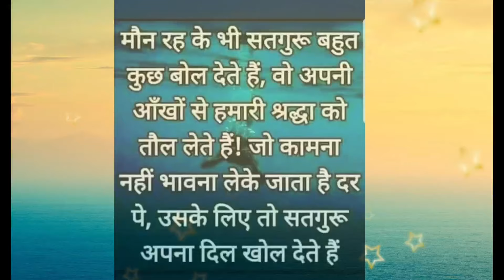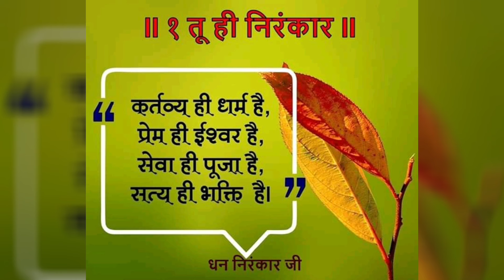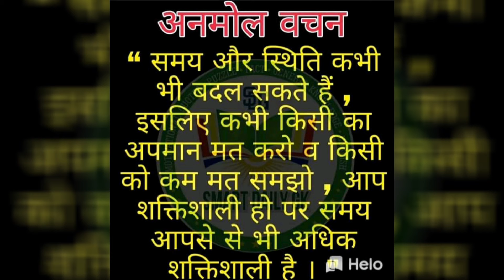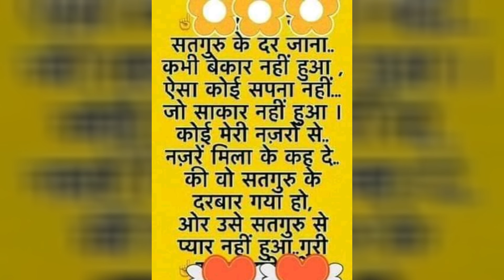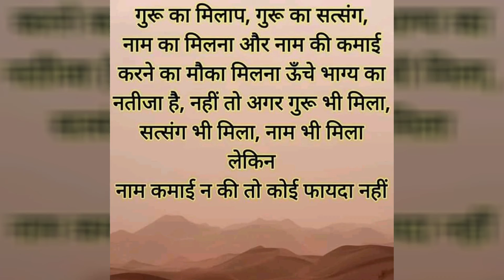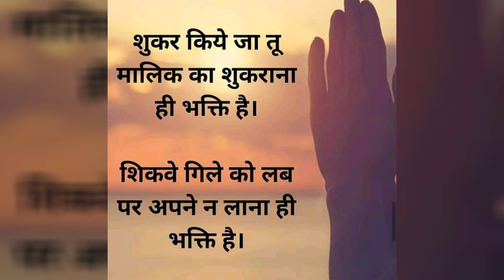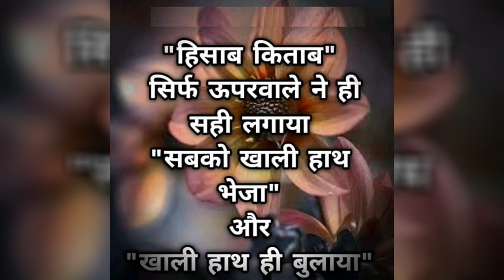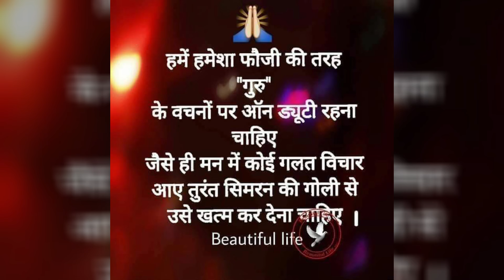गौरैया || nirankari sakhi || Anmol Saakhiyan